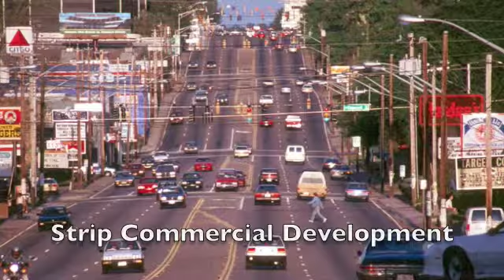Smart Growth 3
Councilwoman Connie Kepert discusses Smart Growth programs.